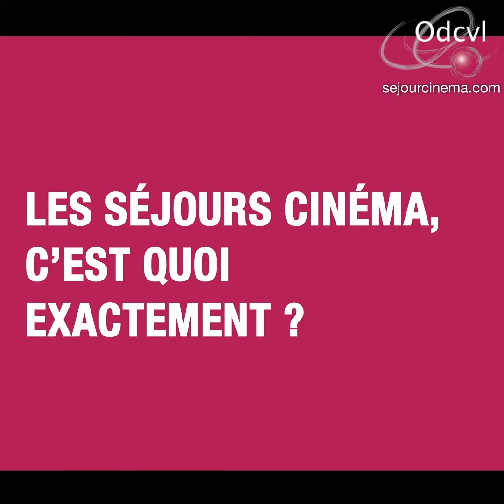ZOOM sur... les séjours Cinema !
ZOOM SUR... les séjours Cinéma avec Pierre Médy 🎬

Pierre nous explique comment se déroulent les séjours colos Cinéma au centre Odcvl le Manoir d'Argueil !
Acteurs, réalisateurs, comédiens... les enfants créent leur film de A à Z 🎥